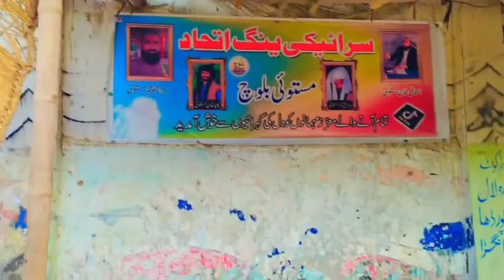Aaj Ham Zahid Mast Hui Se Kyon Na Mil Paye🥺💯